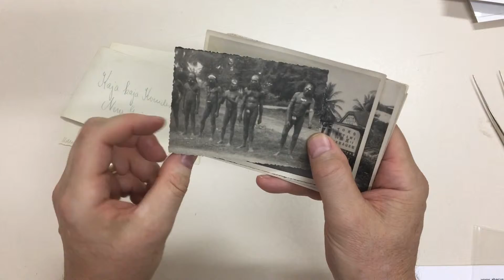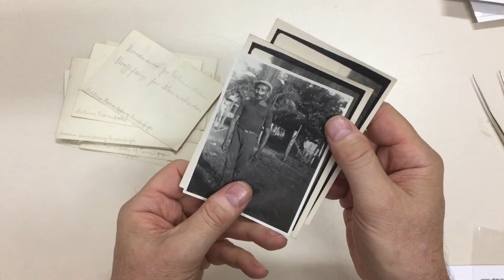Auction 232 Lot 976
NEW GUINEA: Photographs of the Kaja-Kaja tribe of West Papua stated to have been taken in 1926 by Danish explorer and travel writer Aage Krarup Nielsen (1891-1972), wonderful indigenous studies annotated on back in pencil, also one of the nearby township of Merauke, fine condition. (Qty 19)